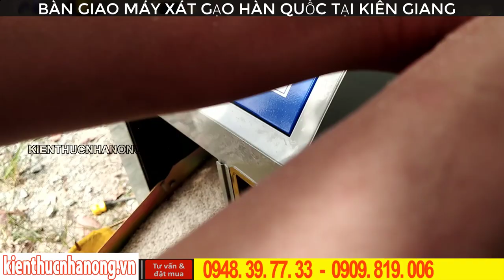Bàn giao máy xát gạo hàn quốc liên hoàn cho bà con tỉnh kiên giang, test máy xát gạo trực tiếp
✅ Máy xát gạo liên hoàn Hàn Quốc SN-300R✅GIÁ:50,000,000 VNĐ
✅xát gạo✅tách chấu✅chỉnh độ trắng✅bể ít✅ điện 220v✅
✅CÔNG DỤNG CỦA Máy xát gạo liên hoàn Hàn Quốc SN-300R:
- Máy hoạt động hoàn toàn tự động, làm việc với công suất mạnh mẽ lên đến 3HP cho năng suất làm việc cao, trong vòng 1 giờ máy có thể xát được 270 kg gạo mang lại sự hài lòng cho người sử dụng
- Máy xát gạo SN-300R có bộ phận xử lý nhiệt đặc biệt bên trong máy giúp giảm thiểu được các quy trình không cần thiết tránh được hư tổn cho máy làm cho máy bền, có tuổi thọ cao.
- Sử dụng SN-300R được cho hầu hết các loại thóc lúa hiện nay, khả năng tiết kiệm tối đa lượng gạo bị hao mòn tránh tổn thất cho bà con nông dân.
- Thang máy và bộ phận lọc sạn được sử dụng dễ dàng.
- Thiết kế với 4 bánh xe giúp di chuyển dễ dàng, có tính cơ động cao
✅ƯU ĐIỂM CỦA Máy xát gạo liên hoàn Hàn Quốc SN-300R:
Máy xát gạo Hàn Quốc SN-300R là sản phẩm mới nhất với thiết kế nhỏ gọn, đơn giản cùng cấu trúc mạnh mẽ cho khả năng làm việc ổn định với hiệu suất cao lên đến 270kg trong vòng 1 giờ mang lại sự hài lòng cho người sử dụng
✅THÔNG SỐ KỸ THUẬT CỦA Máy xát gạo liên hoàn Hàn Quốc SN-300R:
- Model: SN-300R
- Cách vận hành: tự động
- Công suất động cơ: 3HP(Main) . 1/3HP(Sub)
- Năng suất: 240 ~ 270 kg/h
- Kích thước: 1145 x 800 x 1690mm
- Trọng lượng: 115kg
- Xuất xứ: Hàn Quốc